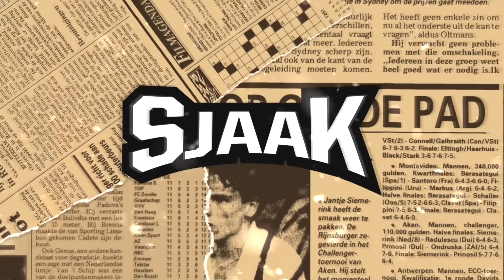Als dit mij lukt krijg ik €1.000 euro van een Youtuber!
In deze video krijg ik €1000 euro van Gio als dit mij lukt